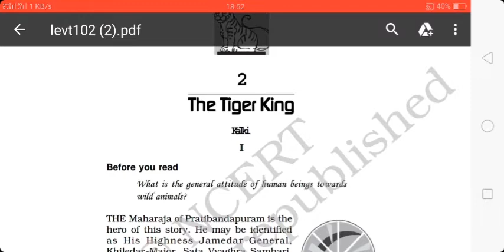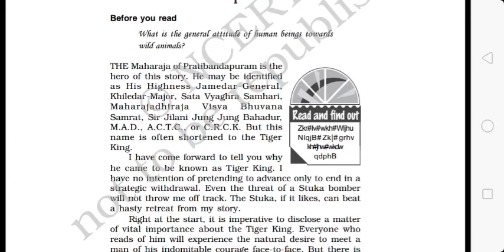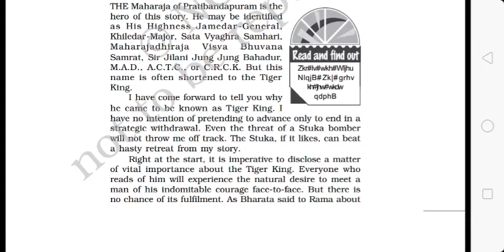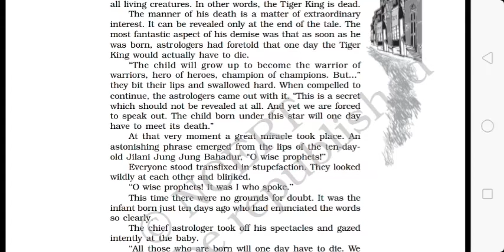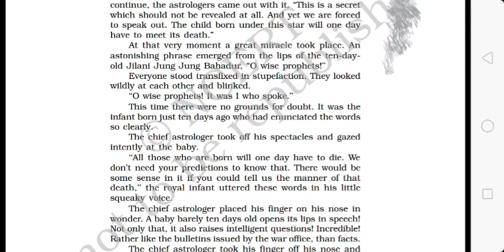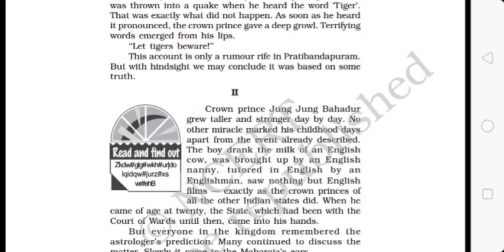Class- XII- English (Vistas)- Ch.-2- The Tiger King- Part-1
Lectured by Mrs. Anjali Tyagi (PGT, English), Maples Academy, Deoband, Distt.- Saharanpur (U.P)